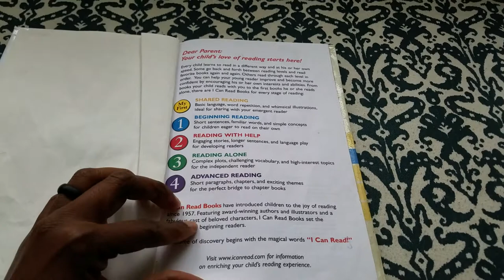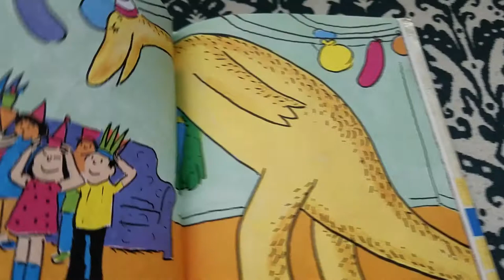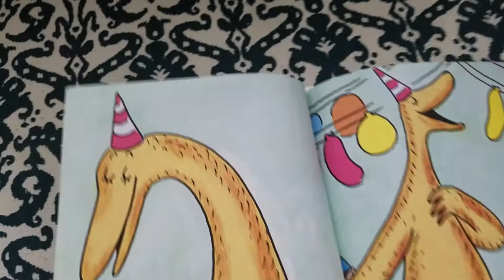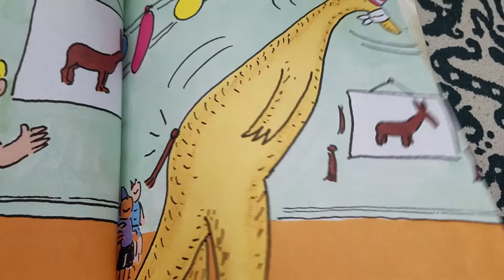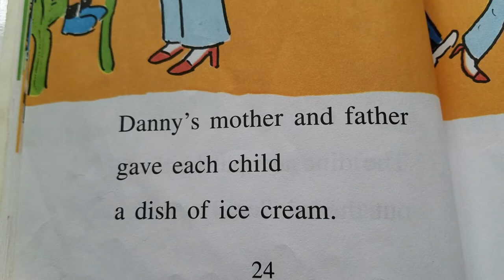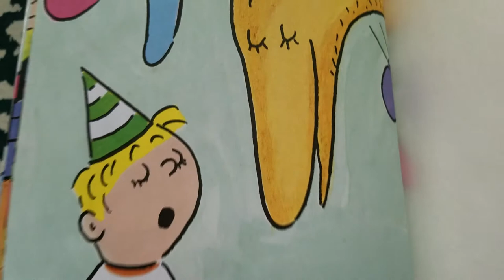Happy Birthday Danny and the Dinosaur by Syd Hoff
What would happen if a dinosaur came to a birthday party? Come to Danny's house and find out. His friend the dinosaur helps make this one party you'll never forget!